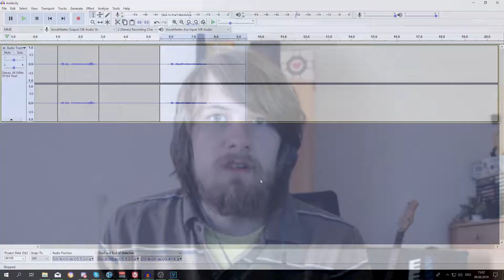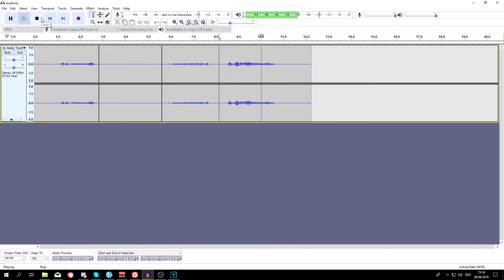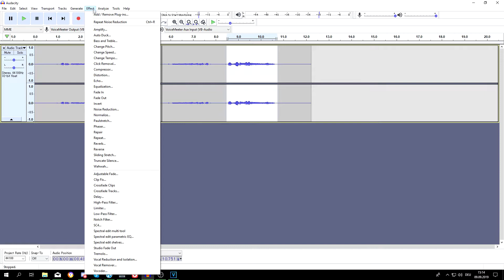So... Reverse Languages Is A Thing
I was asked what my opinion about Japanese backward is on one of my videos where I reversed an anime clip to change the meaning of it. If you wanna skip the intro stuff 1:38, you're welcome.

Well.. I have to talk about other languages in reverse. This also reminded me of my time in school when I used to try to talk backward which came in handy.

Sorry about the late upload, the script went through three revamps and the video went through multiple as well. I also had to learn more editing to be able to make this. xD I wanted to have animation in the text, hope it's not too much.